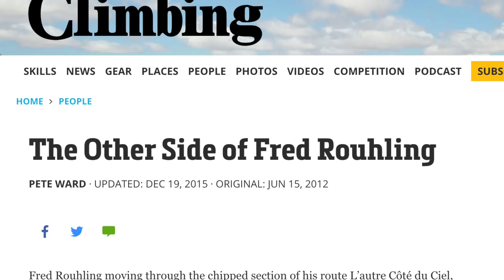Akira: Climbing's Lost Magnum Opus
Sorry for the grainy footage y'all, climbing videos from the 90's were pretty rough.